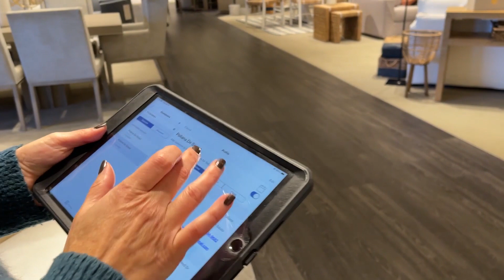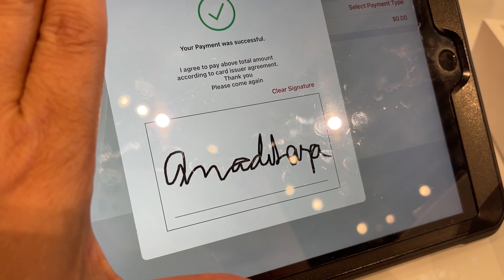Comprando Moveis Novos Pra casa- Escolhi A Mesa De Jantar Mais Linda Da Loja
Endereço para presentes ou recebidos:
Paulo Souza
601 Market st
Kissimmee, FL
Zip 34747